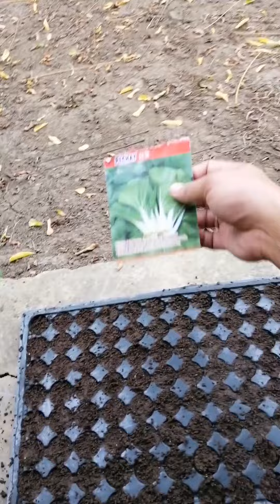Pagtatanim ng pechay sa bahay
Naisipang magtanim ng pechay :)